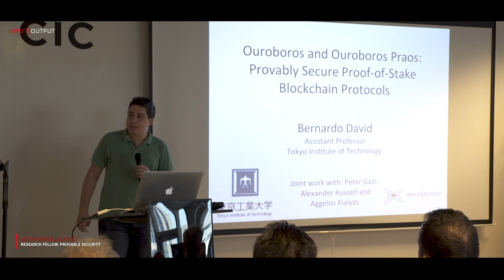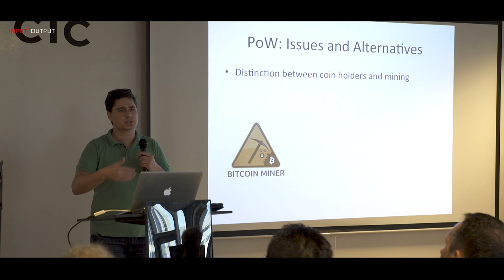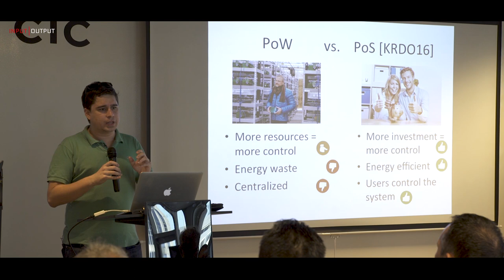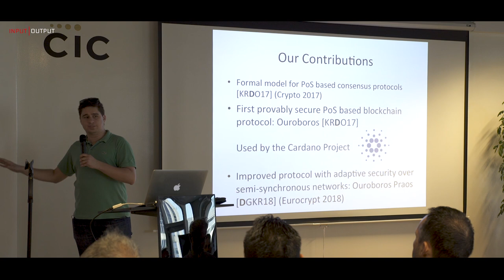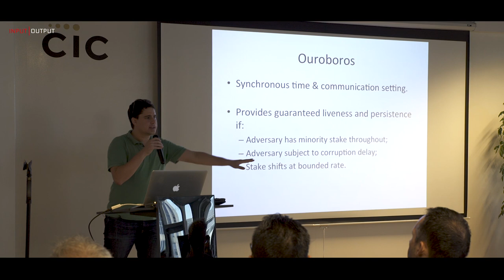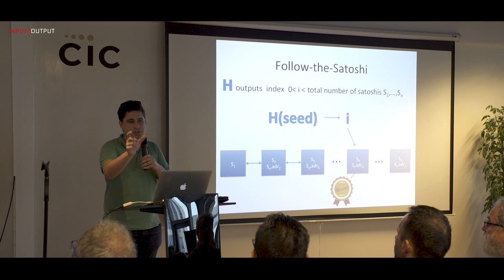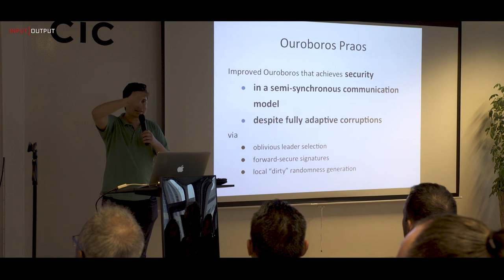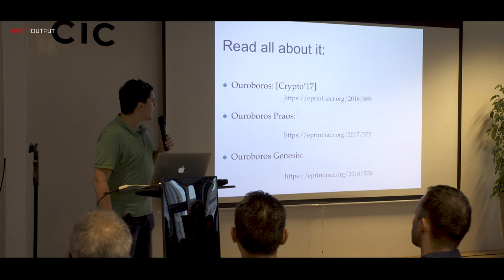IOHK | Bernardo David Presentation - Ouroboros & Ouroboros Praos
The inaugural Cardano meetup in the Netherlands was held in Rotterdam in July. From the beautiful event space, the amazing speaker line up and the overwhelming attendance from the Dutch community, it’s an understatement to say this meetup was a success.

Bernardo is a research fellow at IOHK and assistant professor at Tokyo Institute of Technology. His presentation was on Ouroboros, the main consensus protocol used in Cardano and how it differs from Bitcoin and other blockchains.

The Ouroboros protocol stands out as the first proof of stake algorithm that is provably secure, meaning that it offers security guarantees that are mathematically proven. This is essential for a protocol that is intended to be used in cryptocurrency, an infrastructure that must be relied on to carry billions of dollars worth of value. In addition to security, if blockchains are going to become infrastructure for new financial systems they must be able to comfortably handle millions of users. The key to scaling up is proof of stake, a far more energy efficient and cost effective algorithm, and as such this research represents a significant step forward in cryptography. Ouroboros also has the distinction of being implemented – the protocol will be an integral part of Cardano, a blockchain system currently in development.